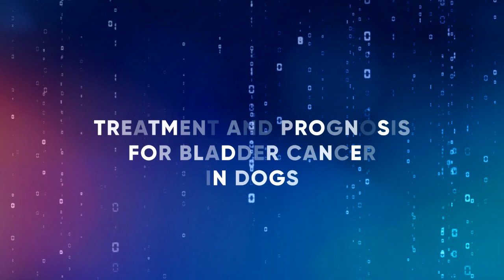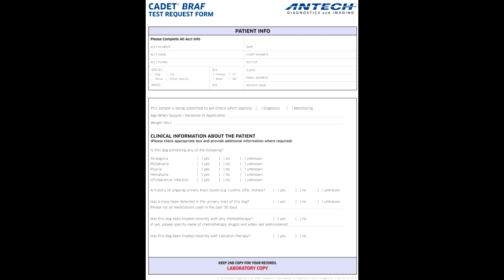Dog Bladder Cancer Treatment Options: Vlog 111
This is part 3 of the series about bladder cancer (transitional cell carcinoma) and cancer of the urinary tract, also known as urothelial cancer. In this video, Dr Sue covers treatment options and prognosis.

Be sure to check out part one: Symptoms of Bladder Cancer in Pets, How to Catch this Early

💛 RECOMMENDED VLOGS & LINKS💛

• URINE LUCK: A NEW TEST FOR CANINE BLADDER AND PROSTATE CANCER

💛 Here are some other helpful links  💛